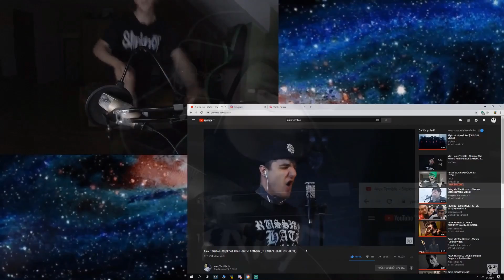Když Holy uslyší Slipknot ...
Ahojky dneska si ukážeme co Pepča dělá v 1:00 ráno na streamech :)